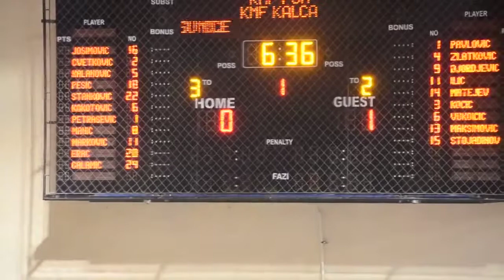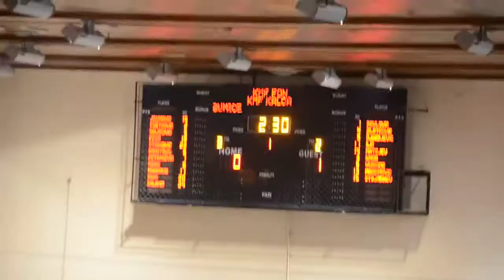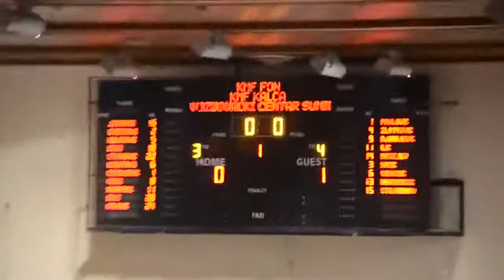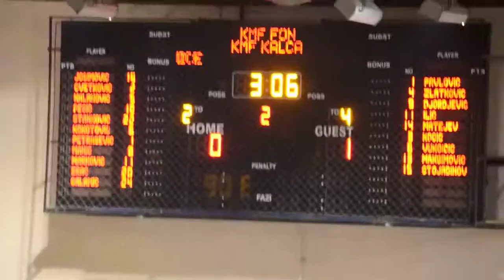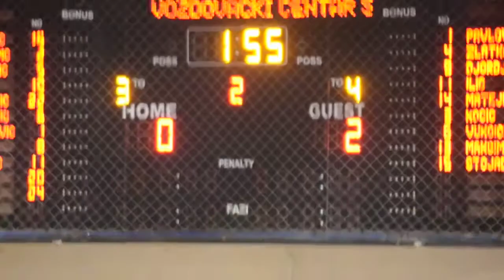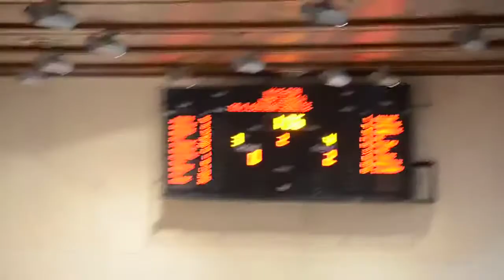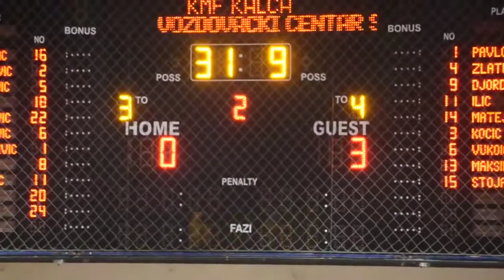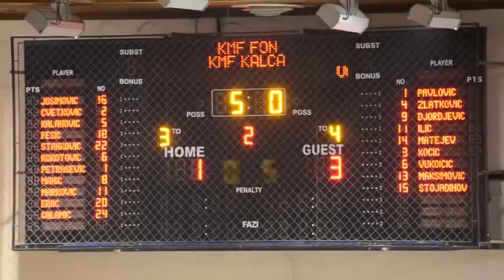КМФ ФОН - КМФ Калча 13, Прва Футсал Лига Србије